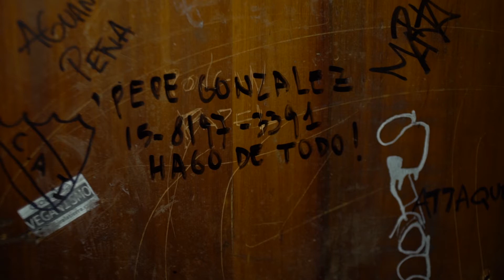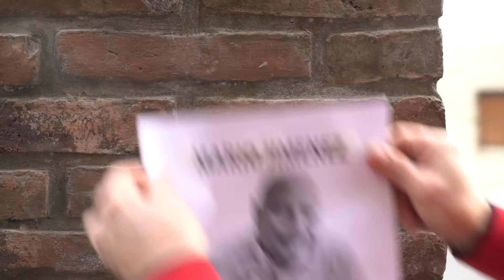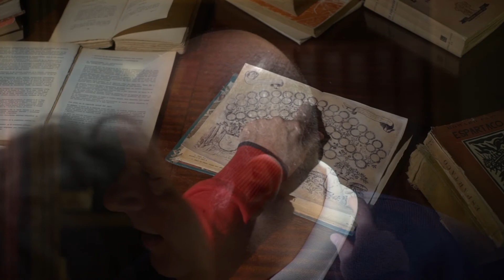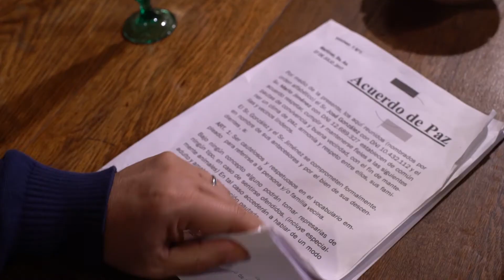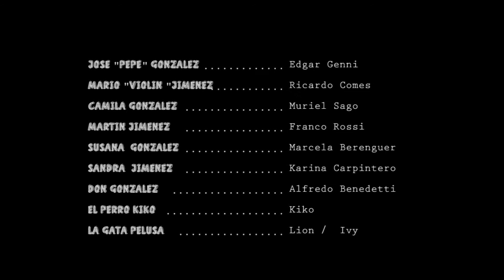LOS DE AL LADO ( Corto )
Excelente Director, Excelente equipo, Excelsos Actores !!!